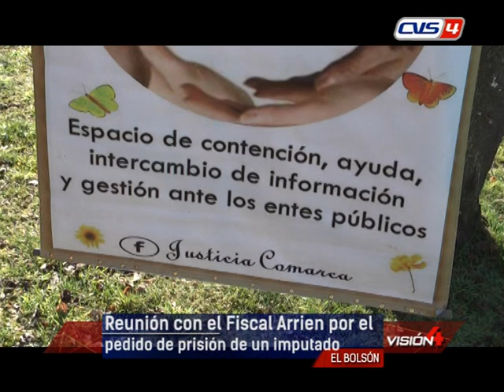13 08 19 OYARZO BURGOS ALBORNOZ Justicia Comarca Reunión con el Fiscal Arrien por el pedido de p